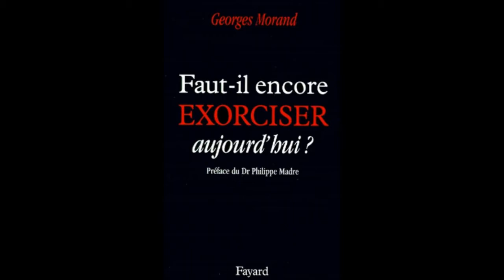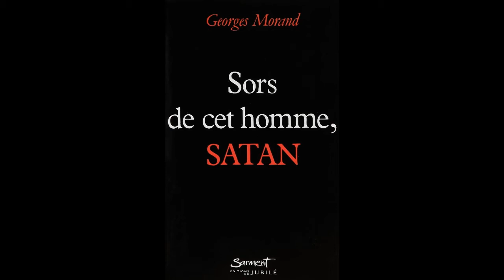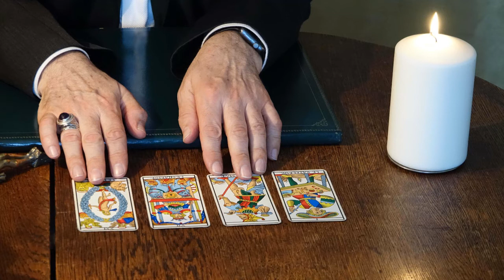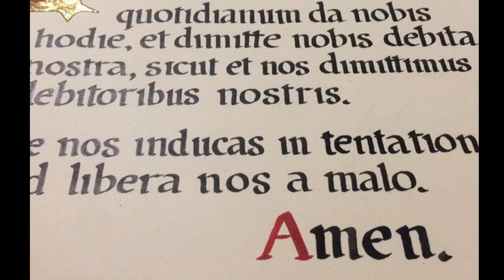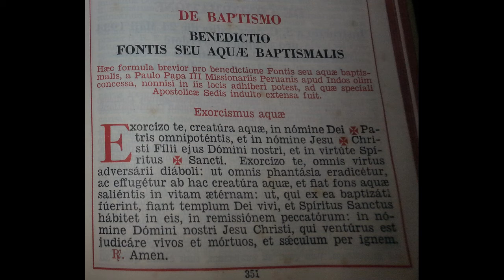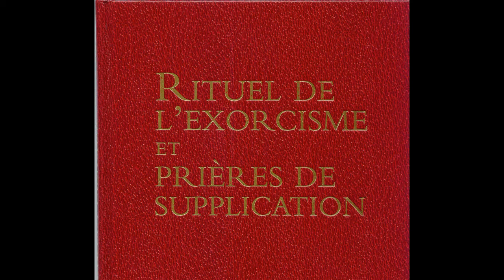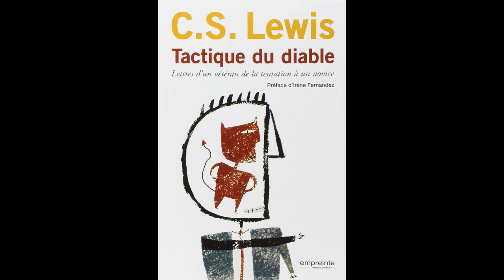Témoignage complet du Père Georges Morand, exorciste, sur France-Culture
Extraits de l'émission de France-Culture "Sur les docks" (2010)
+ Témoignage de l'abbé Georges Morand (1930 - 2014) ordonné prêtre à 29 ans, diplômé en lettres et en théologie, exorciste du diocèse de Paris.
+ Intervention de Mgr René Laurentin (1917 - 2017) théologien et exégète français, spécialiste des apparitions mariales.